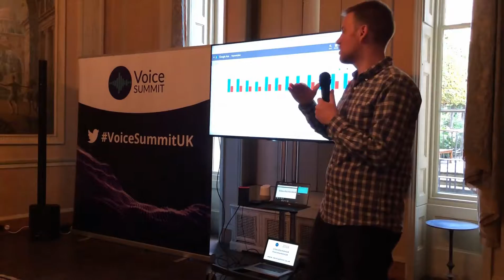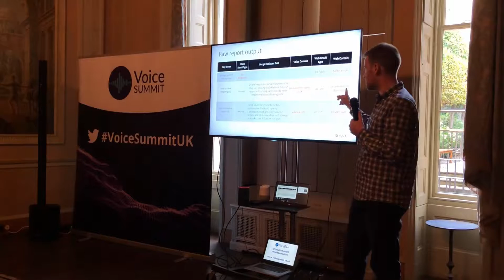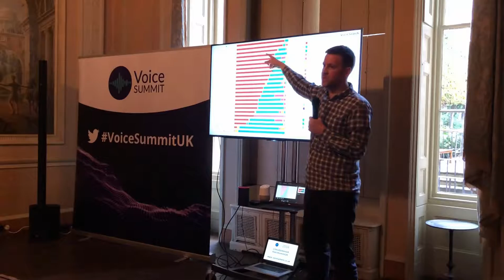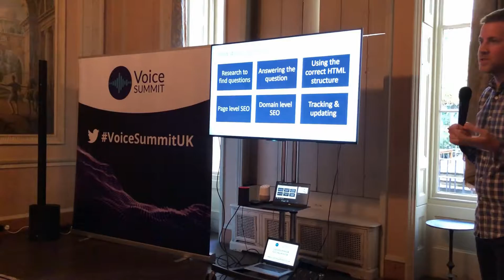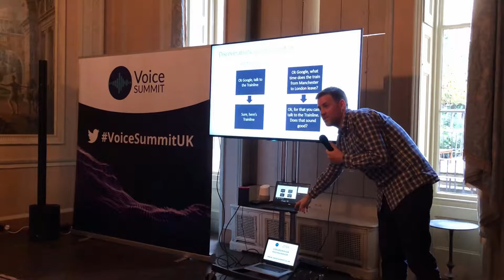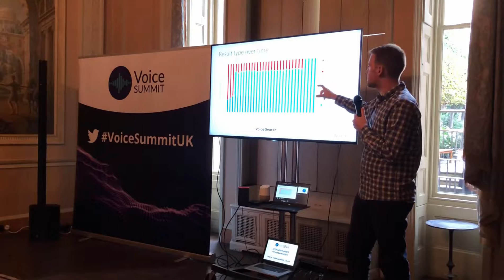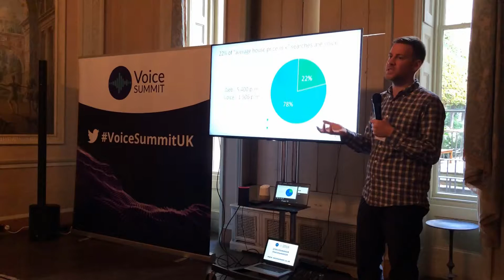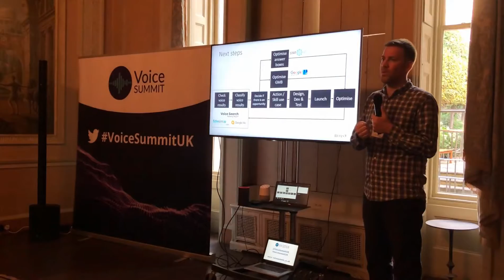Avoiding Brand Extinction | Voice Summit 2018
Voice Search - Avoiding Brand Extinction with John Campbell, Head of SEO at We are Roast | Voice Summit 2018